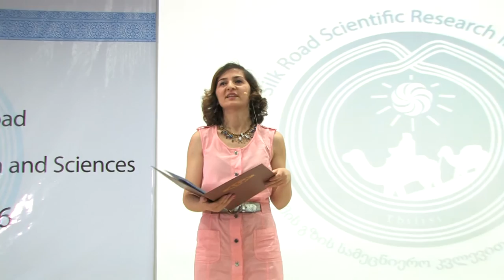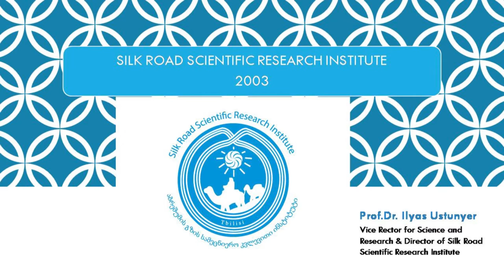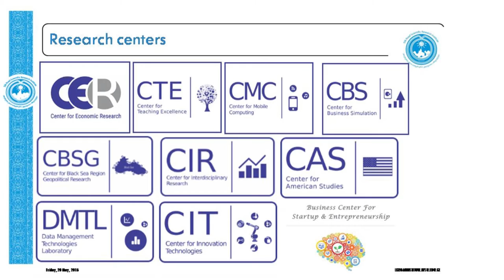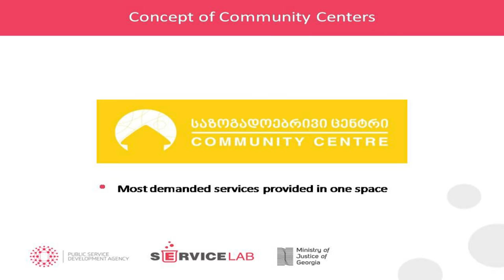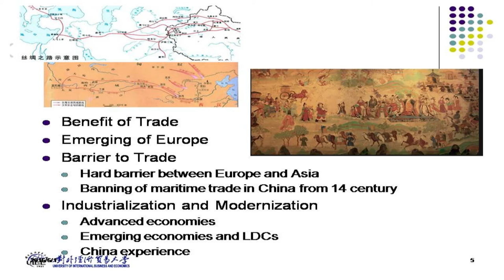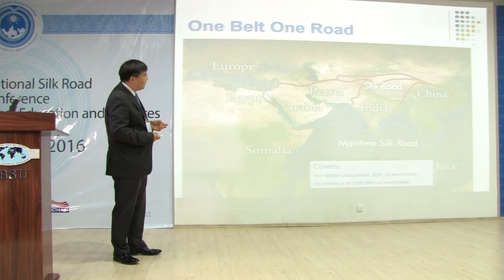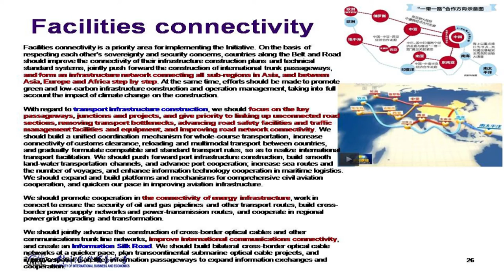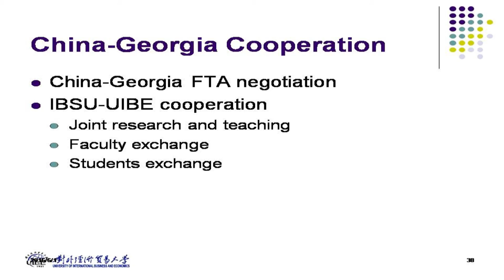Tthe 11th International Silk Road conference- Innovations in Business, Education and Sciences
International Black Sea University is hosting, the 11th International Silk Road conference- Innovations in Business, Education and Sciences, which will be held on 20-21 May, 2016.